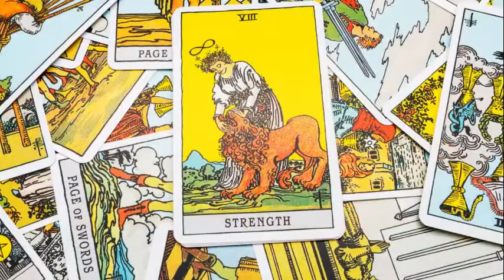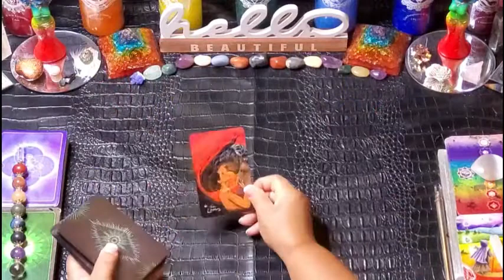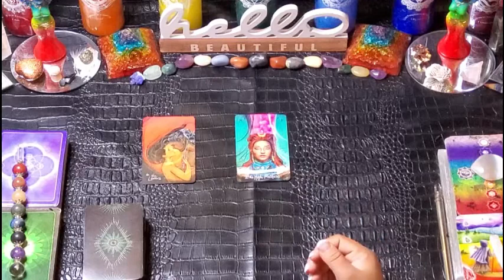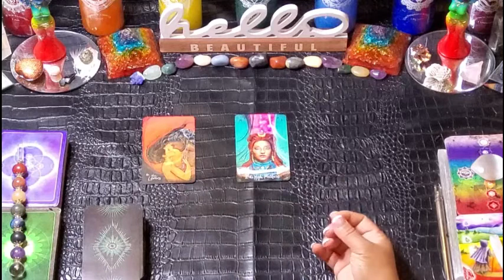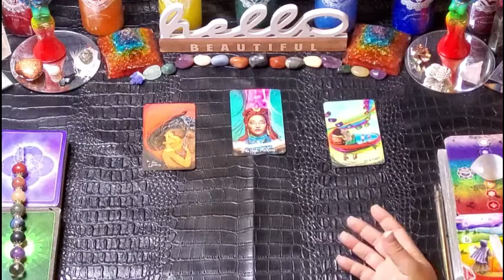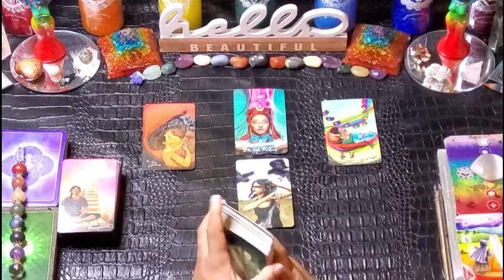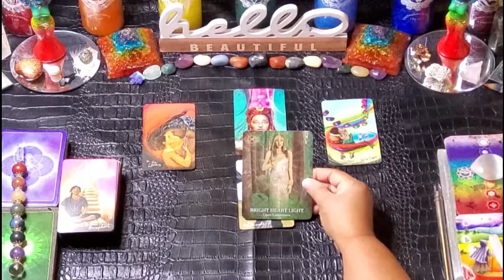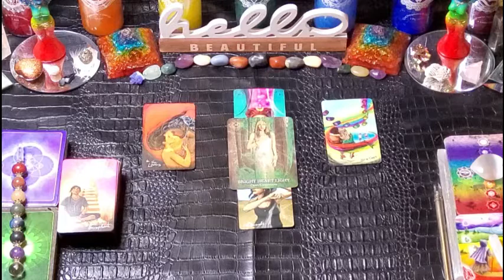Energy of the Day November 12, 2022. What You Want Wants You, Choose Love! LEARN, GROW, EXPAND!